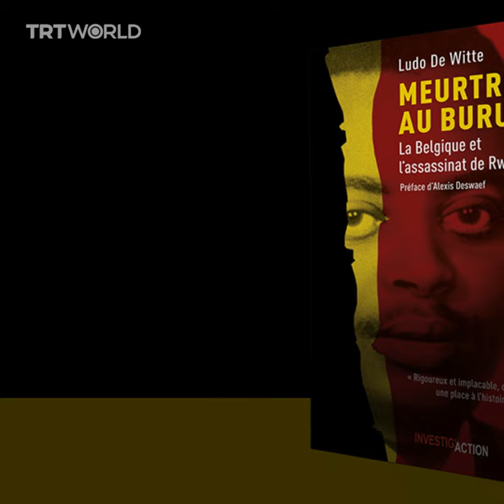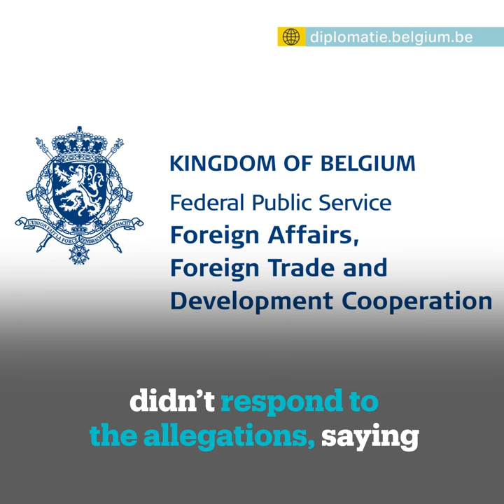Did Belgium play a role in the killing of a Burundian PM?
A new book has revealed that the Belgian state, as a departing colonial power, was partly responsible for the assassination of Burundi’s PM Prince Louis Rwagasore in 1961.